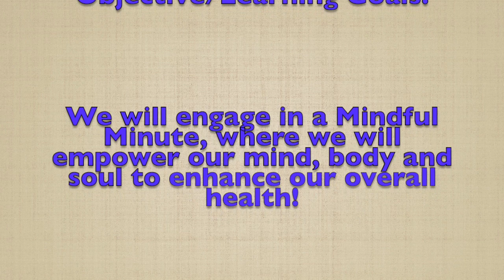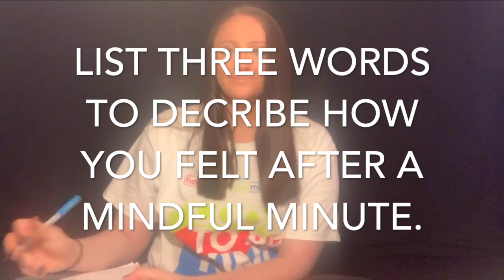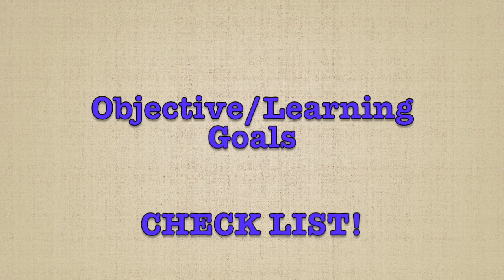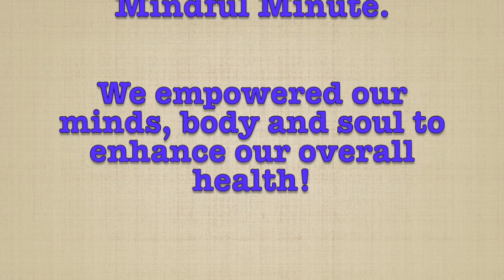A Mindful Minute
How to take a Mindful Minute:
Sit quietly with your eyes closed. Focus on what you hear around
yourself and what you notice, this will help you to begin to clear your mind.

Do this for a minute. After a minute, open your eyes and think about how you feel. This is a great way to help you feel calm!